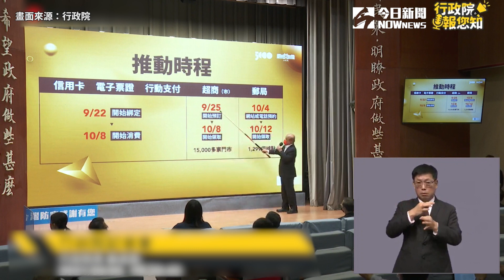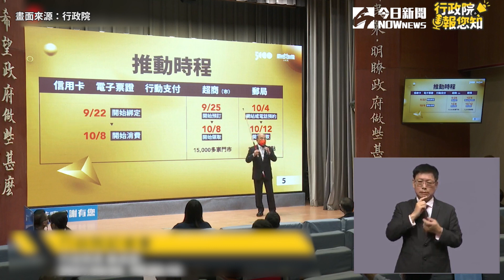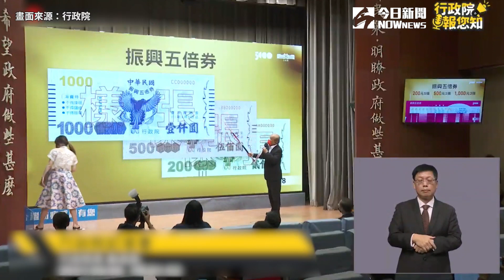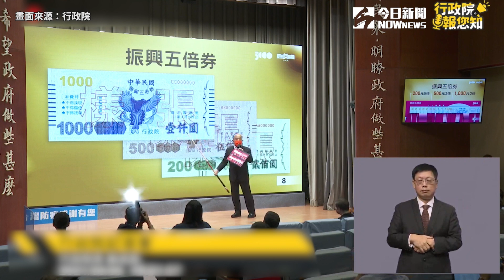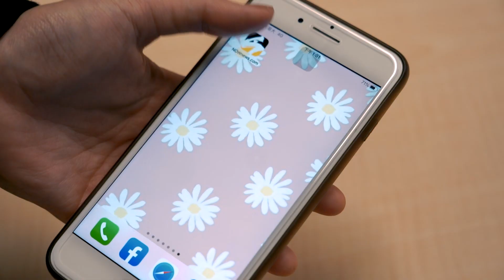五倍券來了！蘇貞昌親上陣公布使用方法：10月8日開始消費